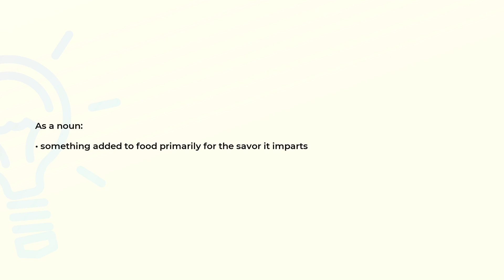What is the meaning of the word FLAVORER?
Definition and spelling of the word FLAVORER.

(00:00) Intro
(00:07) As a noun
(00:15) Spelling

As a noun (00:07):
• something added to food primarily for the savor it imparts